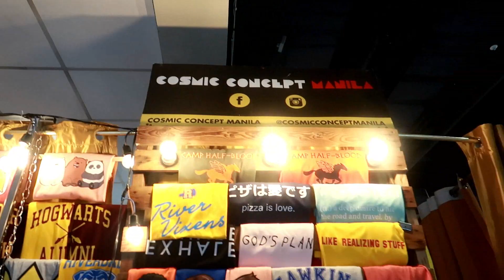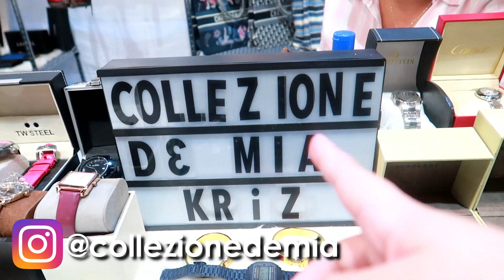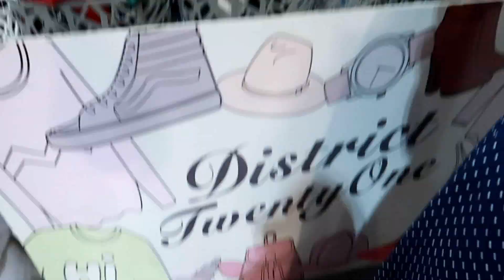TRENDSETTER'S BAZAAR DAY 1 (UBOS AGAD ANG PANINDA) VLOG#61 | Kristina Manuel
Editing App:

Wondershare Filmora